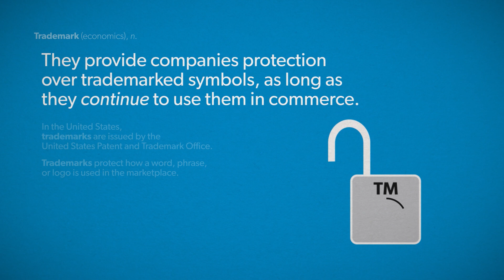What is a trademark? | DEFINE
A brief definition of "trademark" by AEI's Michael M. Rosen.

The use of real-world trademarks in this video is not an endorsement by these companies. The use of these trademarks should be considered a fair use in the United States.

ARTICLE — Can anyone own a color? Should they be able to?